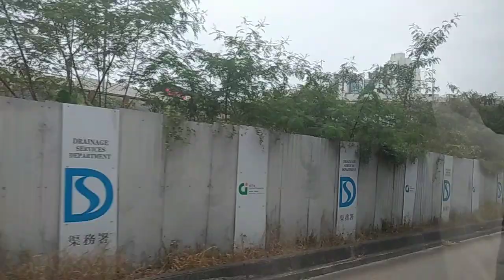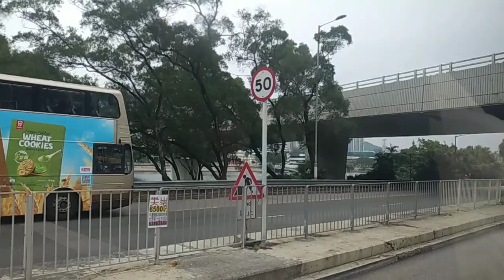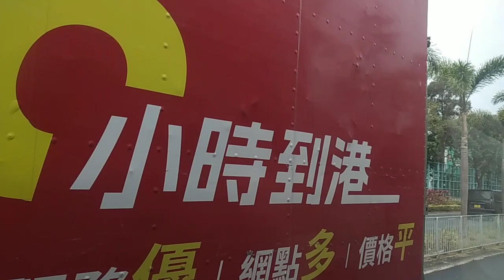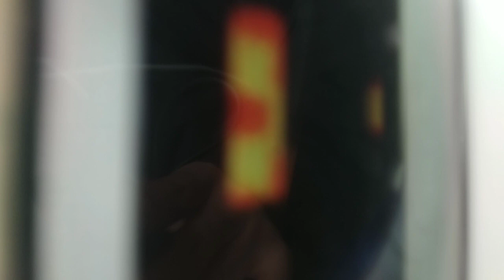VT1825+UD1595+UB7617+VR5986+TY2133+VC1394+TX2138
攝錄於VR7345 E225/E227 モハP227